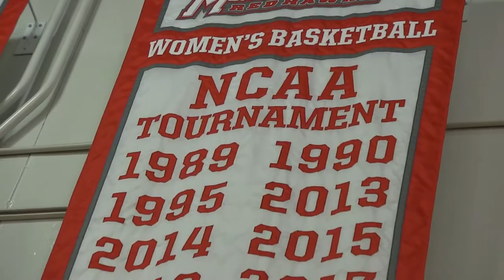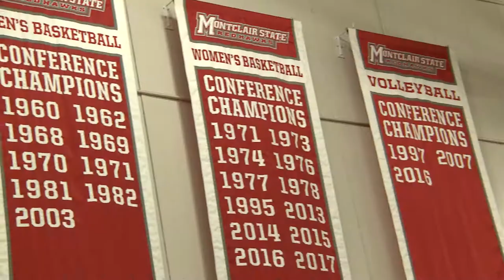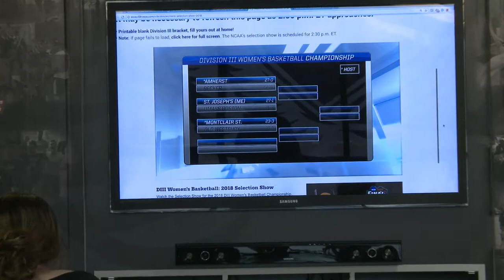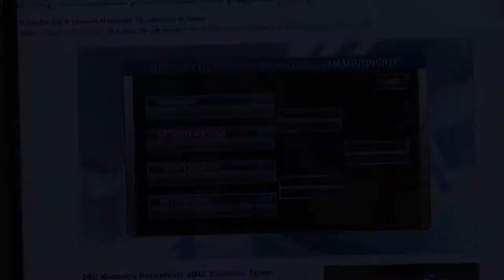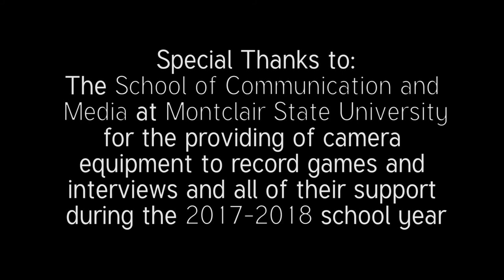"The Season" Documentary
Montclair State Universities Women's Basketball team had an incredible 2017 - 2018 season, full of laughter, obstacles, and many memories. The time has come to watch what happened during The Season.